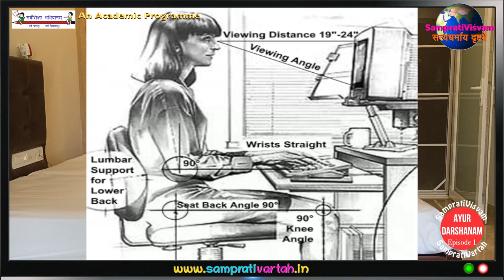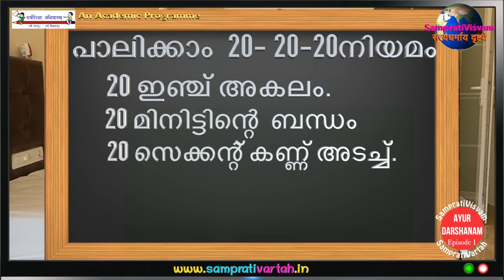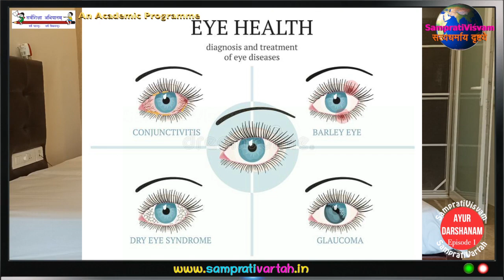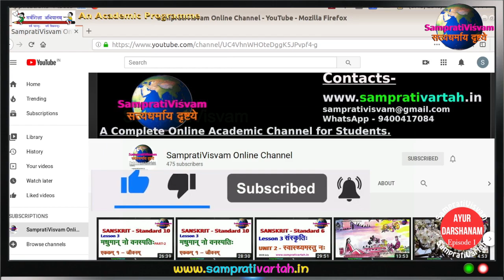Ayur Darshanam | Episode 1 | 2020 Oct. 19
Eye Protection.
ഓൺലൈൻ ക്ലാസ് -  കുട്ടികളുടെ കാഴ്ച ശക്തിയെ ബാധിക്കുമോ ?
പ്രശ്നങ്ങൾ പ്രതിവിധികൾ.
തലച്ചോറിനെ ബാധിക്കുമോ ?
ഓർമ്മക്കുറവ് കാഴ്ച കുറക്കുറവ് പ്രതിവിധികൾ .

കണ്ണിന്റെ ആരോഗ്യത്തിന് ശ്രദ്ധിക്കേണ്ട പത്ത് കല്പനകൾ.
1. കൃത്യസമയത്ത് ഉറങ്ങുക.
2. രാത്രിയിൽ ഉറക്കമിളക്കാതിരിക്കുക.
3 പകൽ ഉറങ്ങാതിരിക്കുക.
4 രാത്രി 9:30 മണിക്ക് ഉറങ്ങുക.
5 രാവിലെ 5:30 ന്  ഉണർന്നെണീക്കുക.
6 തലയിൽ ചൂടുവെള്ളം ഒഴിക്കരുത്.
7. ദേഹത്ത് വളരെ ചെറു ചൂടു മാത്രമുപയോഗിക്കുക.
8. നിറുകയിൽ - ദേഹത്ത്  എണ്ണതേച്ചു കുളിക്കുക
9. 10 ഗ്ലാസ് വെള്ളം ദിവസവും കുടിക്കുക.
10. നിർജലീകരണം വരാതെ ശ്രദ്ധിക്കുക.

പാലിക്കാം 20-20-20 നിയമം
20 ഇഞ്ച് അകലം.
20 മിനിട്ടിന്റെ  ബന്ധം മാത്രം.
20 സെക്കന്റ് കണ്ണ് അടച്ച്.
20 ഡിഗ്രി ചരിവിൽ  സ്ക്രീനിൽ നോട്ടം